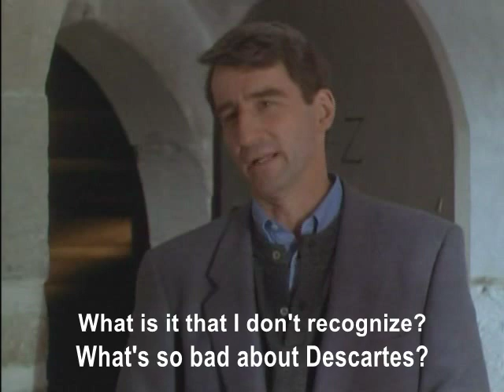Mindwalk 2/9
"We cannot live for ourselves alone. Our lives are connected by a thousand invisible threads, and along these sympathetic fibers, our actions run as causes and return to us as results" - Herman Melville

In a recent experiment, physicist Alain Aspect discovered that subatomic particles can remain in communication with each other regardless of the distance between them, violating Einstein's theory that no communication can travel faster than the speed of light. Some scientists believe that these particles remain in contact because their separateness is an illusion and that all matter is infinitely connected at a deeper level of reality. This organic approach to Systems Theory and the interconnectedness of all living things is the subject of the film Mindwalk by Bernt Capra. Based on the book The Turning Point by Fritjof Capra (The Tao of Physics), the film is a 90-minute conversation between a scientist, a politician, and a poet, each having taken a step back from their profession to ponder the direction of their life.